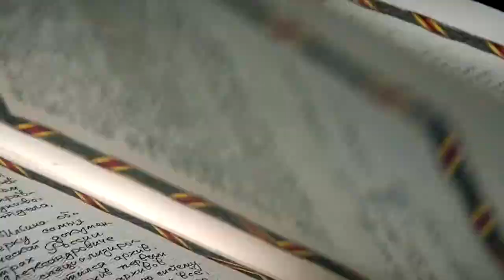Депутаты Тверской городской Думы пообщались со школьниками в формате Без галстуков